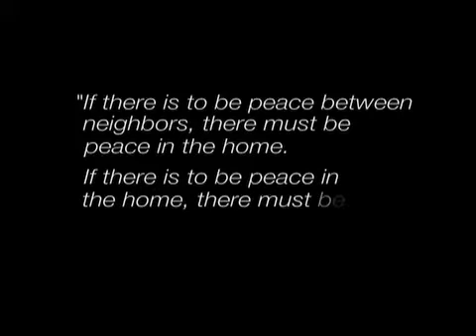Can 4 days of Great Life training create world peace?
4 days to Embrace & Manifest your greatness - whatever that may look like to you. More money, a better love life, greater personal power. Don't just talk or think about it. EXPERIENCE IT!